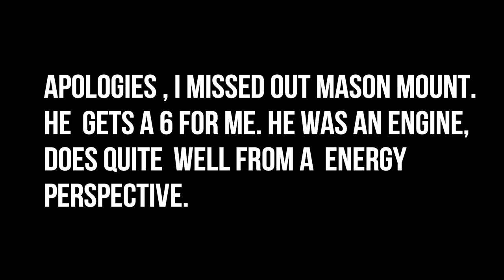Kalvin Philips was the man of the match | England 1 – 0 Croatia Euro 2020 | TOSTV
Kalvin Philips gets an 8 today for his all round performance; Harry Kane gets a 6 for me as he had little or no impact today. Sterling scores the goal vs Croatia which earns him a 8 as well.